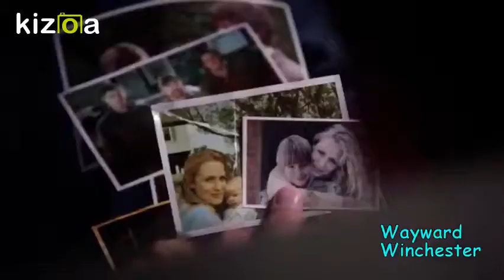Kizoa Movie - Video - Slideshow Maker: Sobrenatural - Metallica Nothing Else Matters